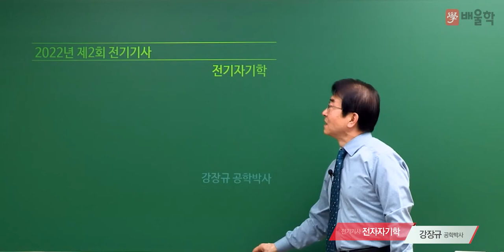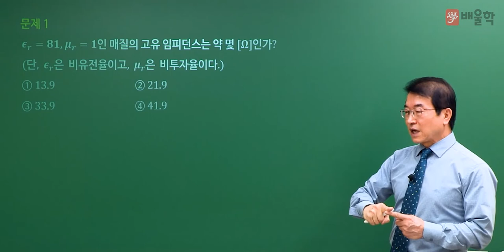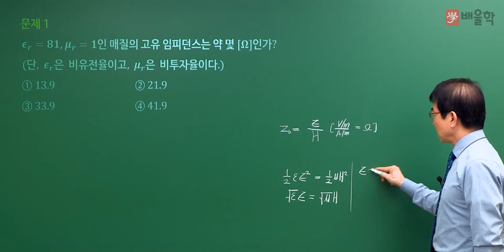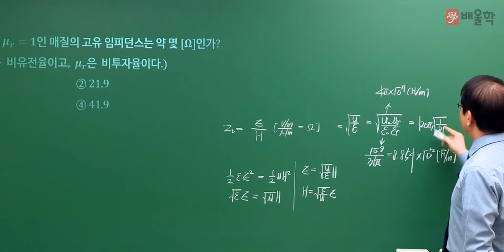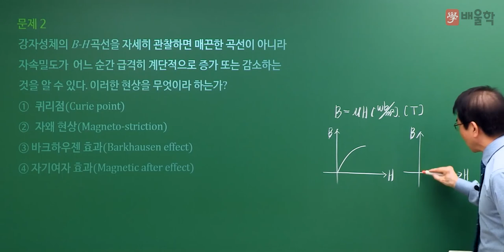[전기기사 필기] 2022년 2회 필기 기출 풀이 1과목 전기자기학 - 강장규 공학박사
35년 강의경력, 전기분야 공학박사 강장규 교수님의
2022년 2회 전기기사 필기 1과목. 전기자기학 기출문제 해설 강의!